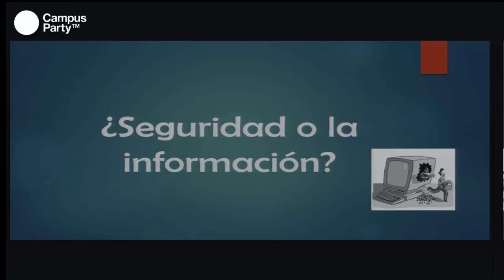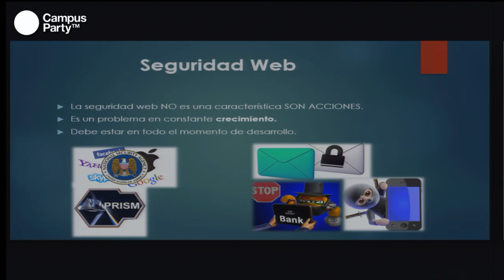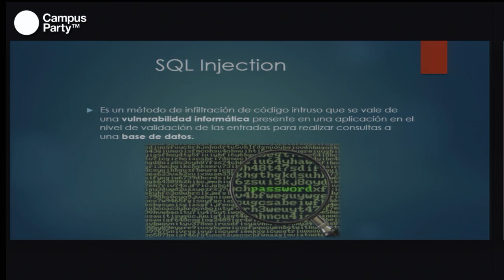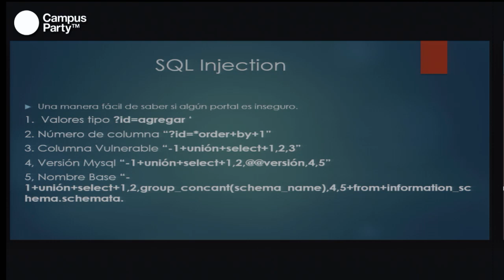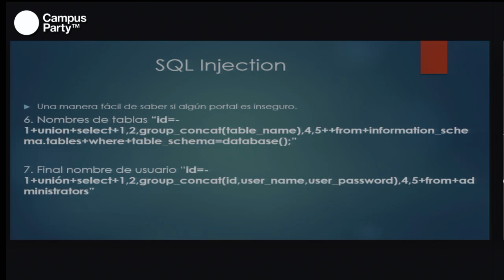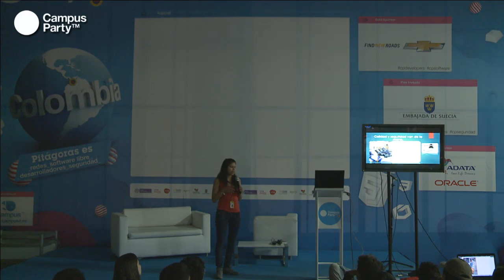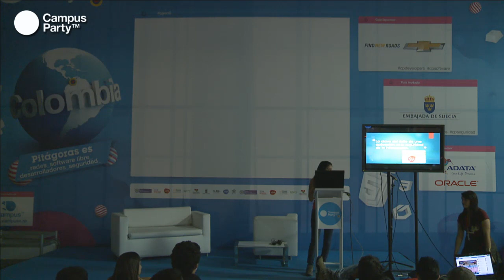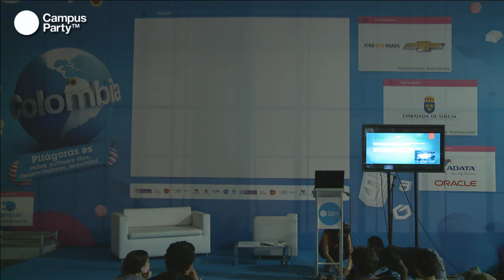CPCO6 - ¿Qué nivel de seguridad le das a las apps que desarrollas?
CPCO6 - Que nivel de seguridad le das a las apps que desarrollas